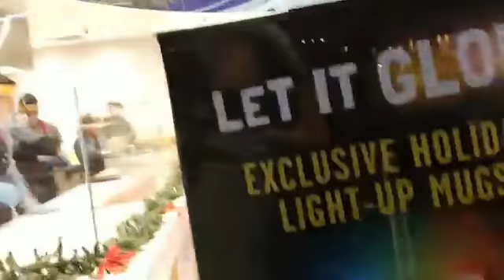Lần đầu được xem tận mắt mấy" anh trai đẹp" nhồi bột làm bánh Pretzel ở Downtown Disney :):)